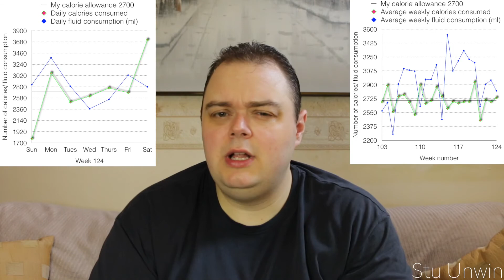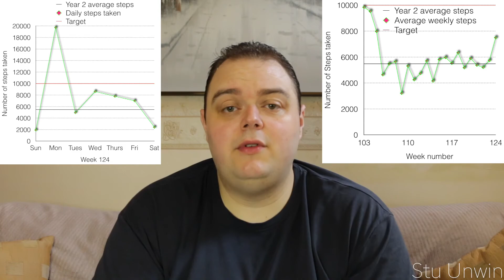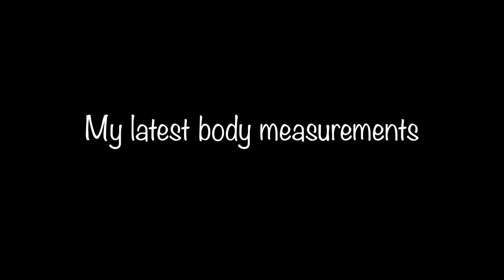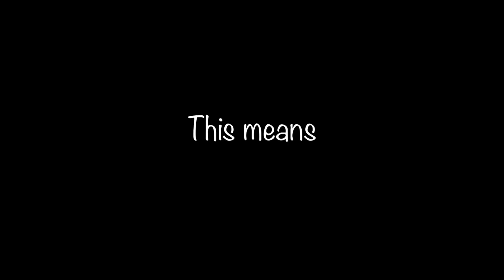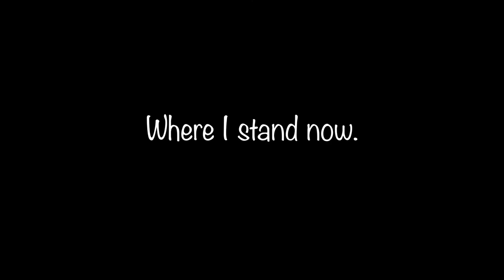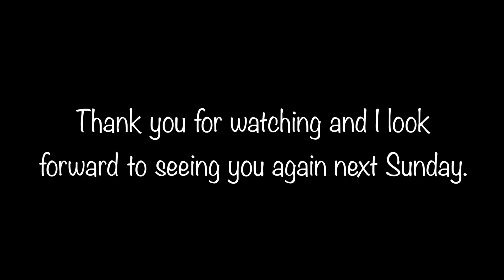My weight loss journey (Week 125)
This video is about me completing my one hundredth and twentieth-fifth week of my weight loss journey. We'll see if I've managed to lose any more weight when I complete another weekly weigh in.

We'll also get to see if I've made any progress on reducing any of my body measurements since last taking them in week one hundred and twenty. And we'll finally get to see how I'm getting on with achieving my third weight loss target. Do I finally see some movement down those scales?